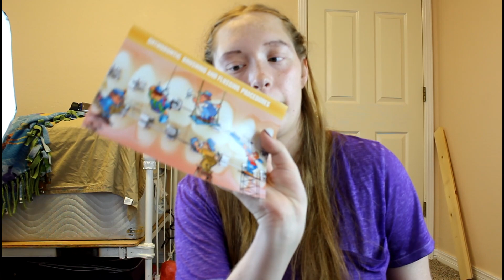Braces | Experience & Tips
Hey! Long time, no see. Unless you're active on my instagram (linked below). MY BRACES ARE OFF! Jan/07/2016-Oct/02/2017
- - - For those of you who new to my channel - - - READ ME - - -

I live in the state of Oklahoma with my parents, dog Lily, and cat Okie. They will sometimes appear in videos. Thanks!

Camera: Canon EOS Rebel T6 ($550)
Editor: Pinnacle Studio 20 Ultimate ($74)